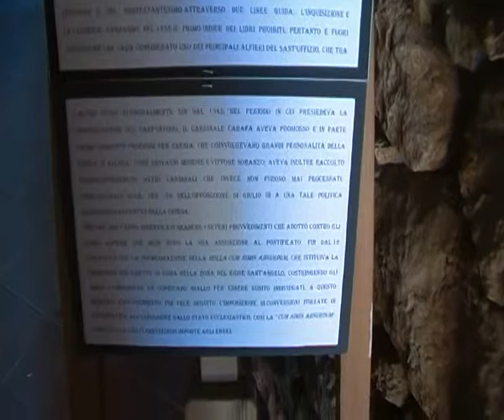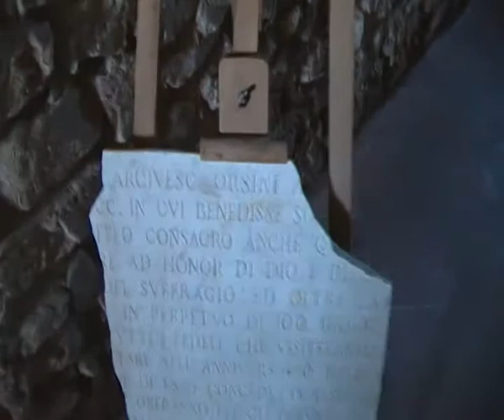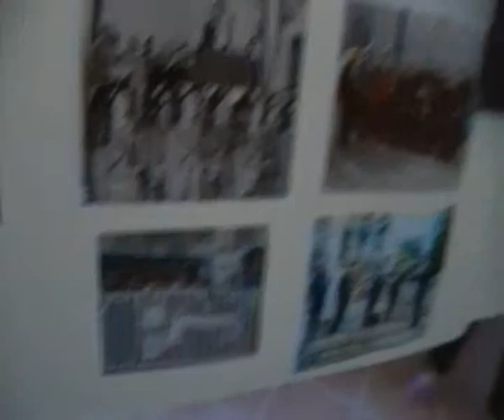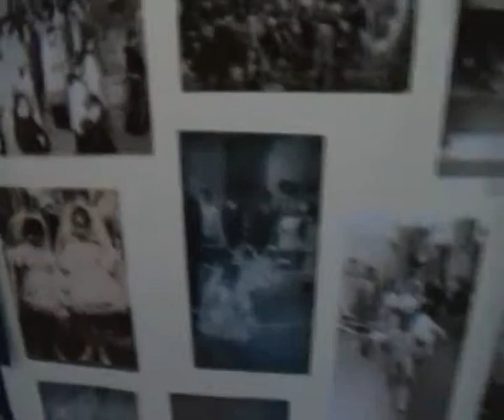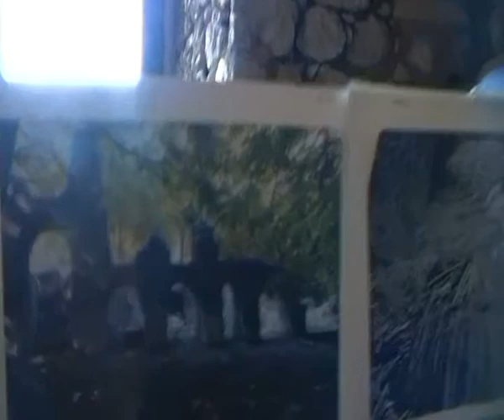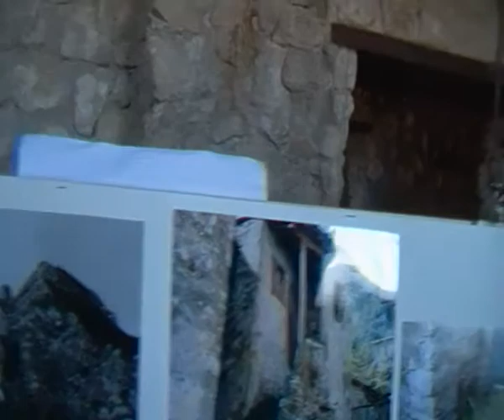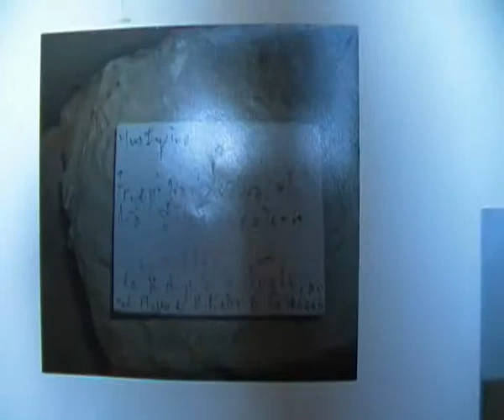Palazzo Carafa di S Angelo a Scala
una delle meraviglie di questo comune di 700 abitanti della valle del partenio, aperto al pubblico in occasione della manifestazione "terra e fuoco", svoltasi l'8 giugno 2014